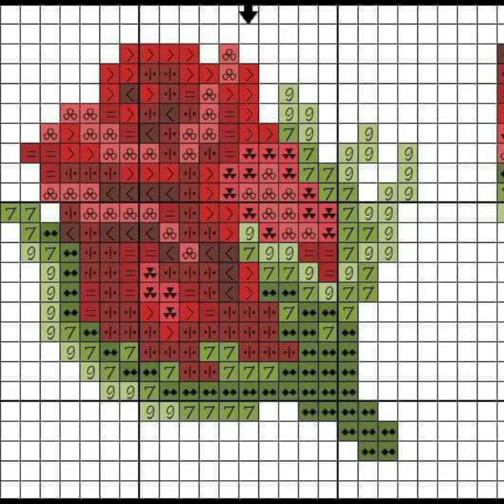flowers and bunch cross stitch design for everything